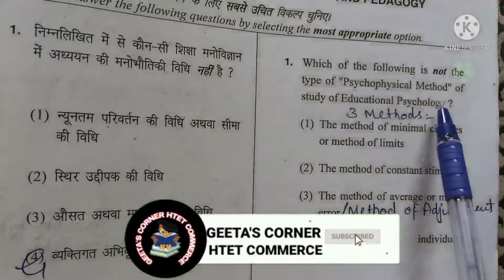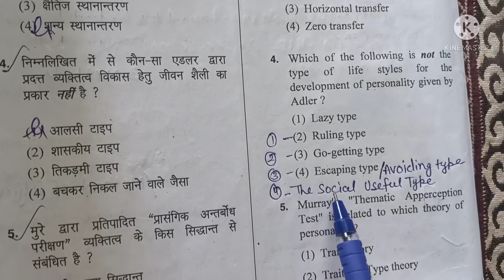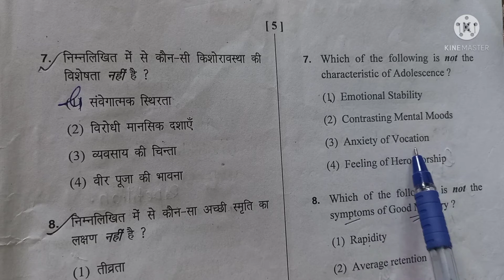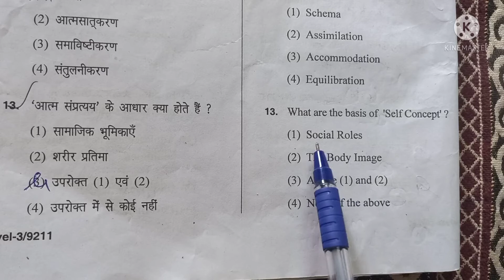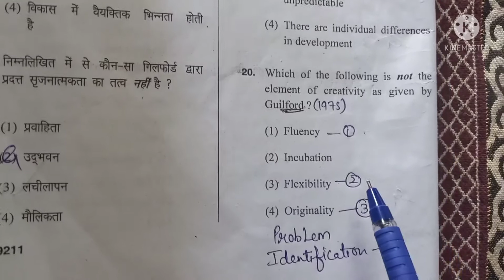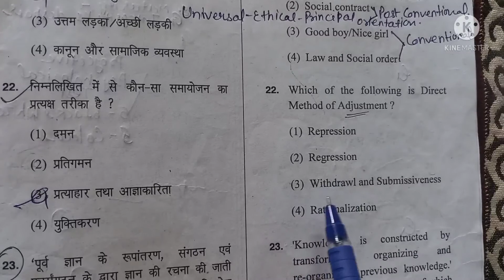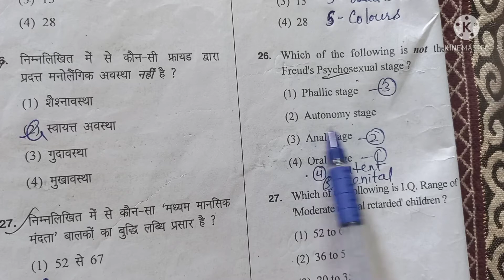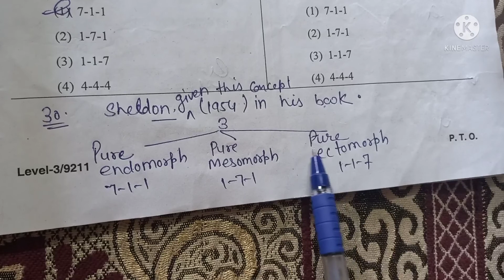(Q.No.1-30)(HTET PGT COMMERCE 2020)(Held on 2nd January 2021)(Pedagogy portion)/PGT Pedagogy 2021)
HTET PGT COMMERCE 2020
held on 2nd January 2021
HTET PGT COMMERCE PREVIOUS YEAR PAPER

Hello 👋 guys  !

Welcome back 🙏 to my  channel 'Geeta's corner htet commerce '

Please like 👍and share the video as far as you can.

ABOUT THIS VIDEO:
Today, in this video, we will do question no 1-30 (Pedagogy section)of HTET pgt commerce 2020( held on 2nd January 2021)

We have already done htet pgt commerce previous papers, Hssc pgt commerce screening paper and DSSSB pgt commerce previous paper

2018(both male and female candidates)with explanation of options in previous videos.

CHECK the Playlist and listen with interest to all previous videos.

I hope my videos and my channel both will help you to prepare your exams.

for handwritten notes, Visit our telegram channel.